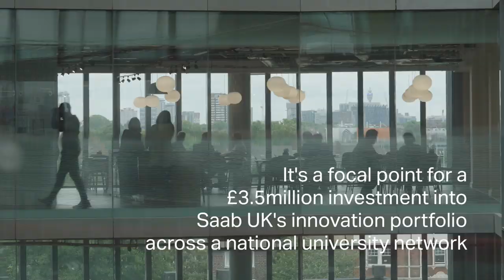Innovation Hub launch in the UK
We catch-up on last week’s Saab Innovation Hub launch in the UK at Imperial College’s White City campus. Have a look at the launch event and what some of our guests said about the announcement here